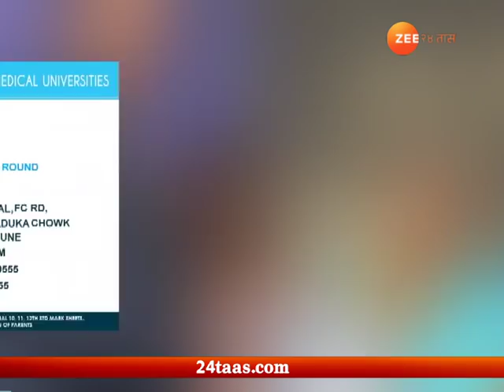Hello 24 Taas On Dr Amit Kamle MBBS Career Opportunities For Merit Students